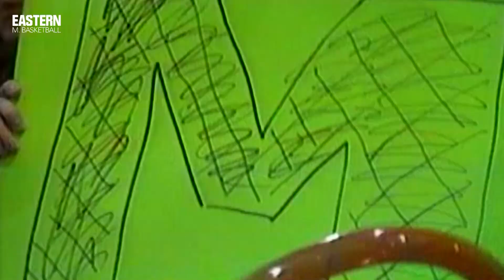Remembering EMU: Ben Braun & Earl Boykins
Former EMU head men's basketball coach Ben Braun and two-time Mid-American Conference champion point guard Earl Boykins return to EMU to talk about their time as Eagles, life after Eastern Michigan, and more!